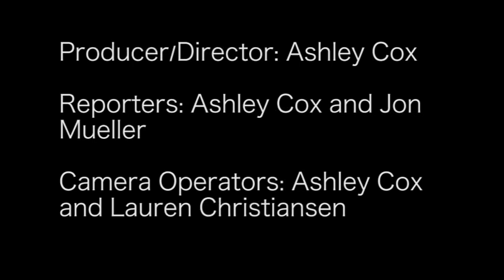UTP Source Vlog: Boise State at Kentucky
My first Vlog for UTP Source. I traveled and covered the Boise State vs. Kentucky game on December 10, 2013.